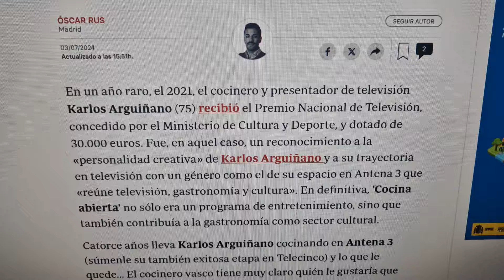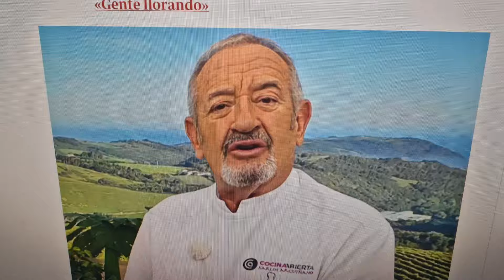El triste anuncio de Karlos Arguiñano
OTROS VÍDEOS
Tristes noticias de Jorge Javier Vázquez en telecinco